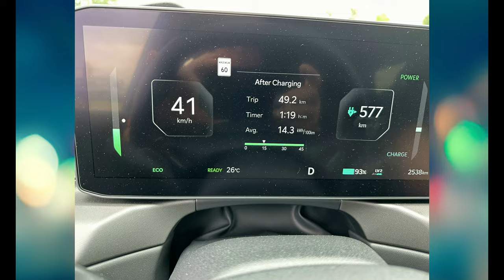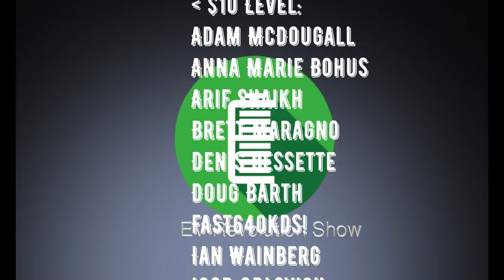Episode 251 - A Week With Family and the 2024 KIA EV9 RWD LR!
Just a short episode to show how functional and capable the KIA EV9 is for hauling vacationing family and stuff around!

The EV Revolution Show - August 5, 2024

My Gear:
DJI Mic System Wireless Lav Microphones